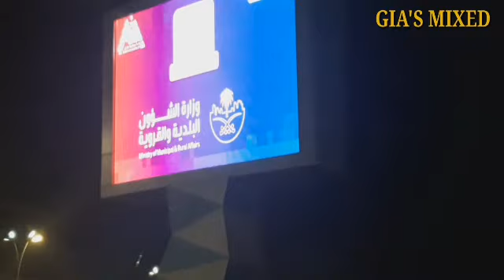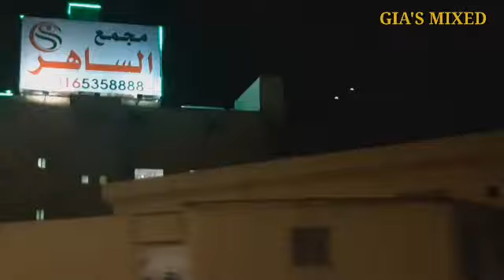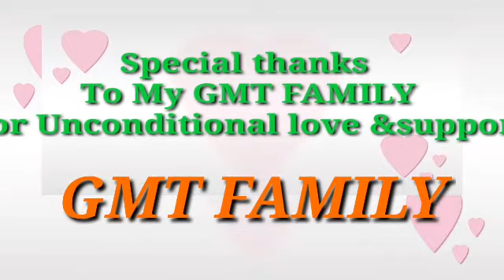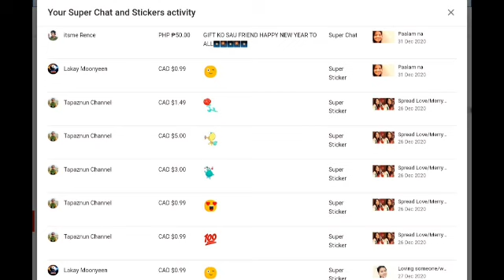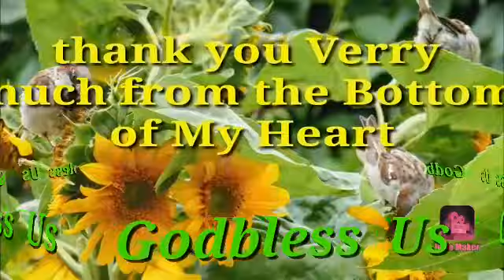Special thanks for all the love & support for all GENEROUS friends thank you fron the Bottom Of ❤😘